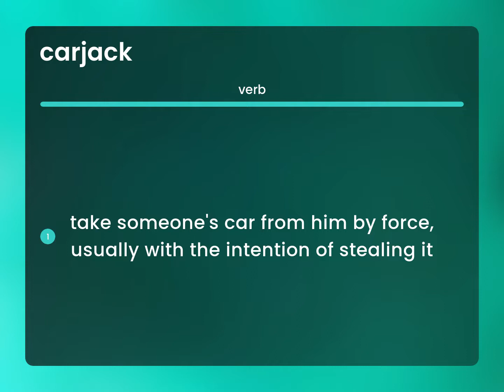Carjack | definition of CARJACK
CARJACK definition